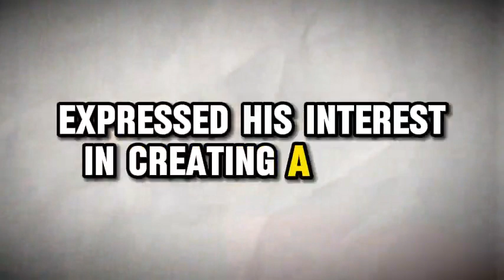Alita 2 trailer movie teaser news